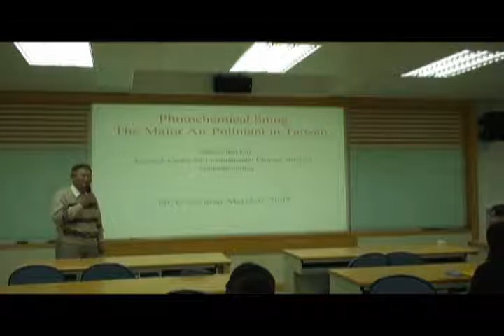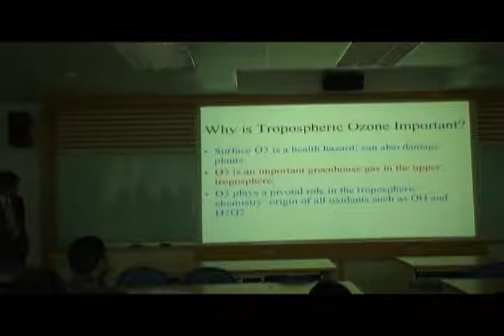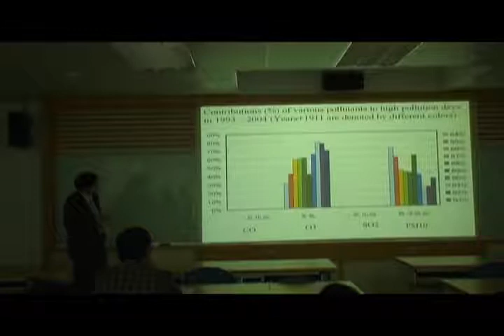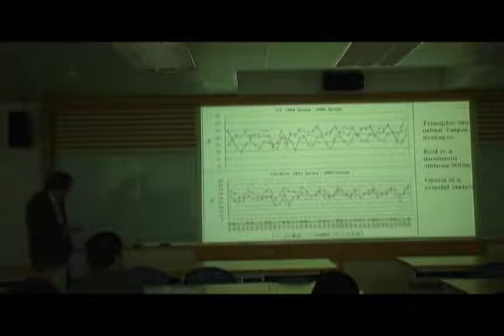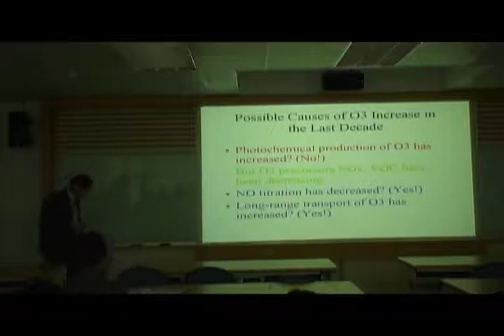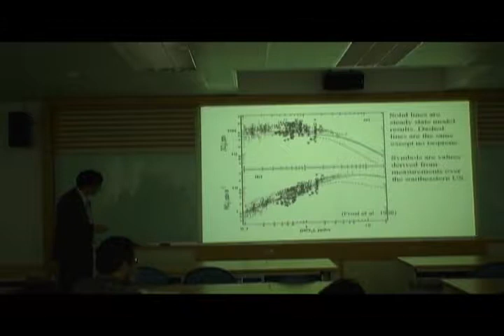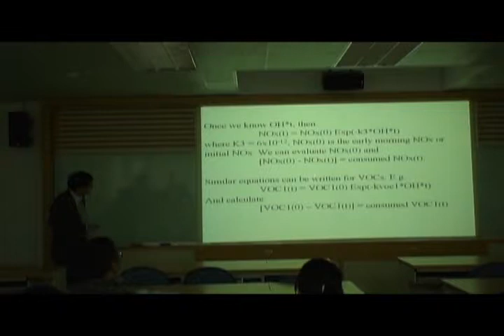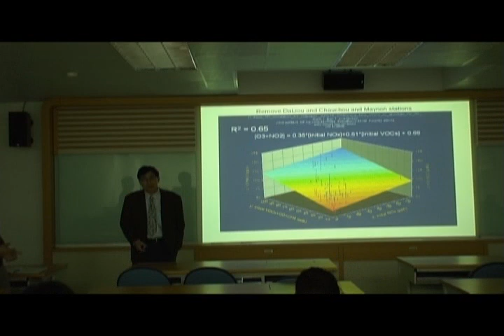劉紹臣-Ozone Pollution in Taiwan: Local and Regional Perspective